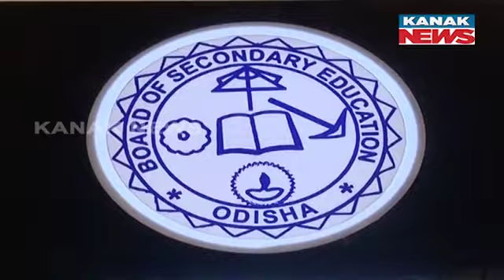Reporter Live: Control Room To Monitor Matric Examination Via AI Cameras